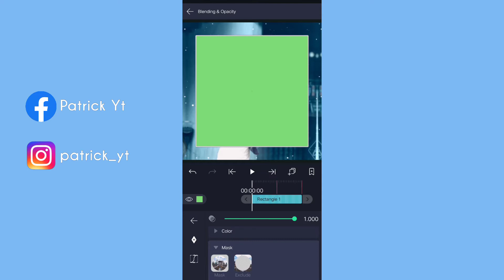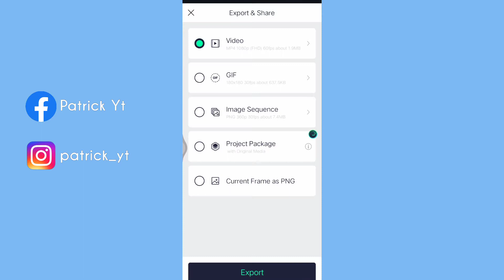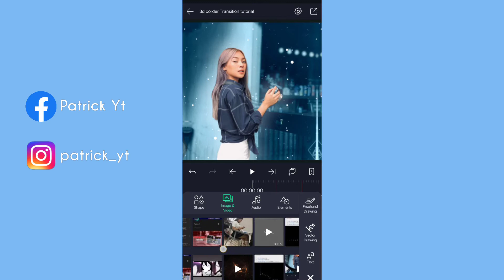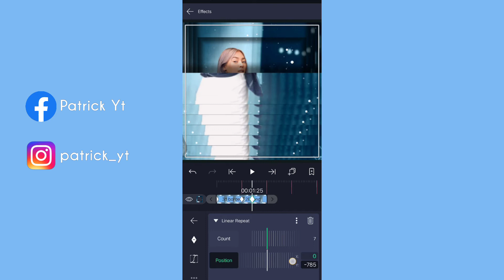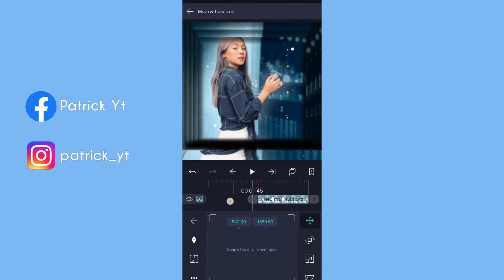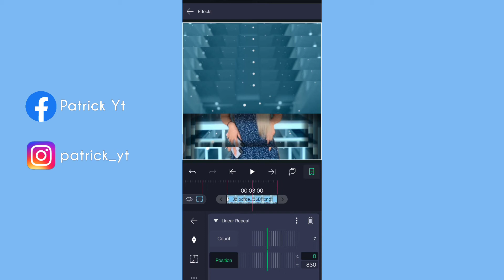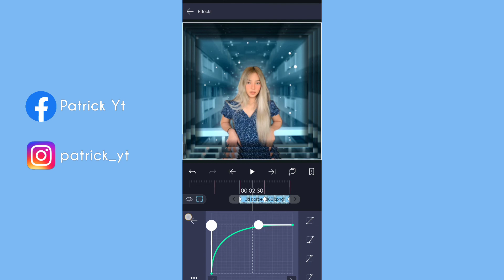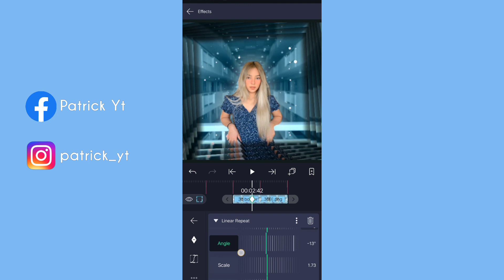3d Border Transition Tutorial | AE inspired | Alight Motion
I hope you learn😊

(Unang beses ko mag magsalita sa tutorial ko wag nyo na lang pansinin pangit na boses ko HAHAHHA😂)